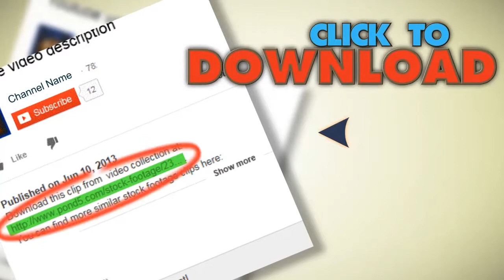Hammering Nail Into Boards. Stock Footage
You have watched Hammering Nail Into Boards. Stock Footage"